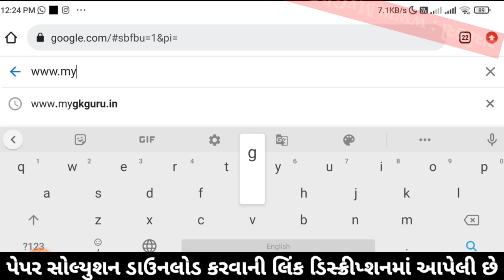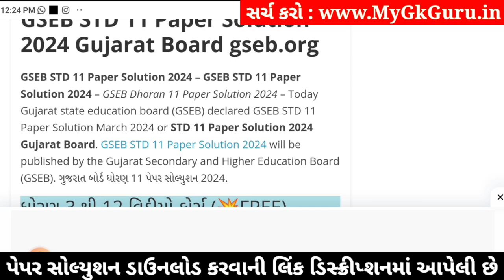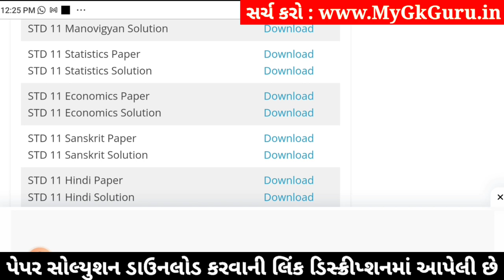std 11 stat paper solution 2024 50 marks, std 11 stat second exam paper 2024, std 11 stat paper 2024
std 11 stat paper solution 2024 50 marks, std 11 stat second exam paper 2024, stat paper solution 2024 std 11, std 11 stat second exam paper solution 2024,

std 11 stat 2024 second exam paper solution,
std 11 stat second exam imp questions 2024,
Std 11 stat paper solution 2024,
Std 11 stat paper solution 2024 second exam,
Std 11 second exam paper 2024 stat,
Std 11 stat paper solution 2024 january,
Std 11 second exam paper solution 2024 stat,
Std 11 stat second exam Blueprint,
Std 11 stat second exam Blueprint 2024,
Std 11 stat paper solution 2024 second exam january,
Std 11 stat second exam paper solution 2024 50 marks,
second exam Std 11 stat paper solution 2024 Std 11,

Other Related Search Queries :
Std 11 stat paper solution 2024 50 marks january
second exam Std 11 stat paper solution 2024
Std 11 stat second exam paper solution 2024
second exam paper solution 2024 Std 11 stat
Dhoran 11 stat second exam paper solution 2024
Std 11 stat second exam paper solution january 2024